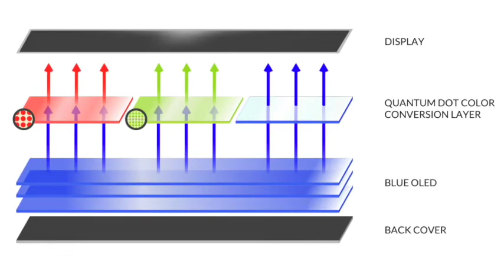Nanosys DisplayWeek 2021 Preview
Nanosys is presenting the latest innovations in display and Quantum Dot technology this week at the DisplayWeek 2021 virtual event.
If you are already signed-up, you can visit the Nanosys booth